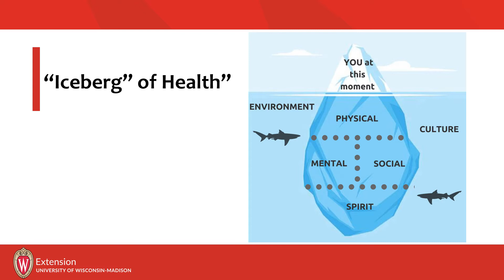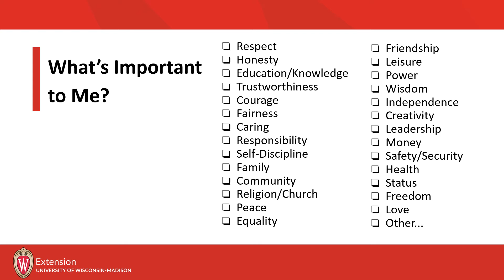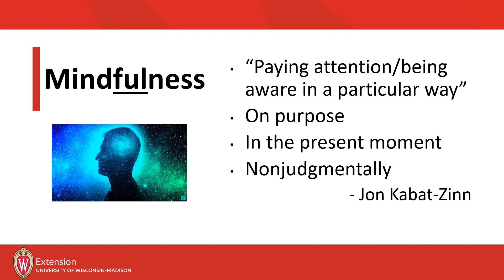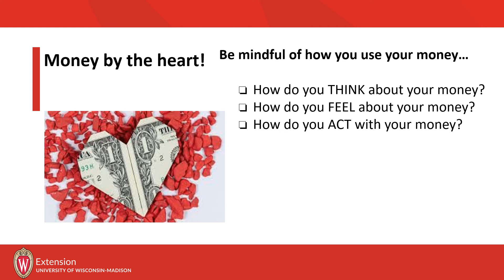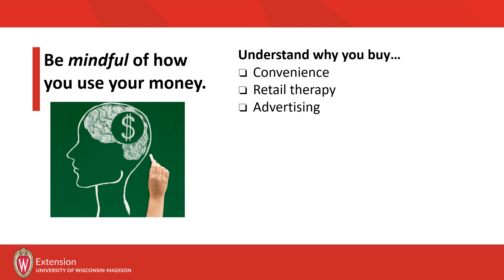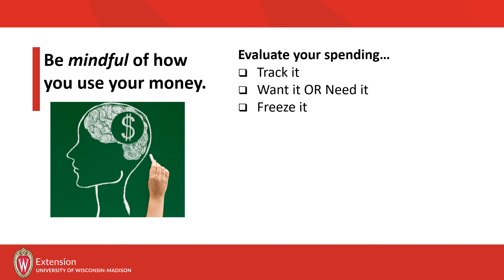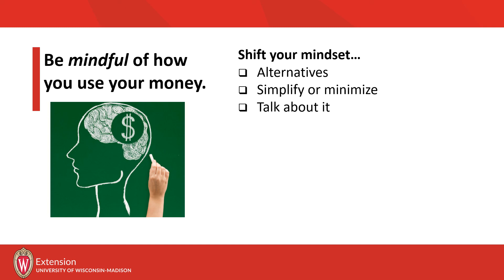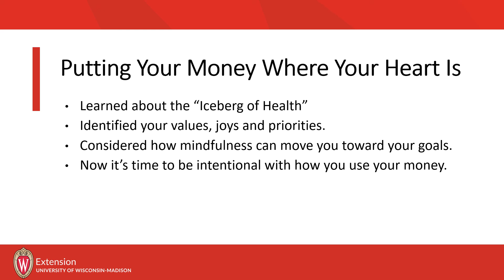Wise Wisconsin Winter Series #4: Money by the Heart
Talking about money is hard, whether the conversation is with a partner, spouse, or in your own head!  We often do not think of money as an emotional subject but thinking and talking about money can create some very strong feelings.  Learn about incorporating the values and emotions of yourself (and you partner) in setting and reaching your financial goals. Join Amanda Kostman, Human Development and Relationships Extension Educator in Walworth County and Ruth Schriefer, Professor and Human Development and Relationships Extension Educator in Iowa County as they present Money by the Heart.